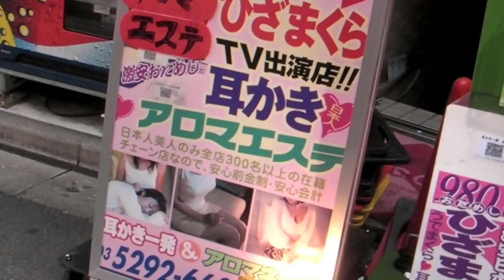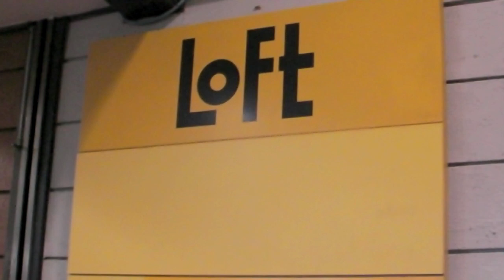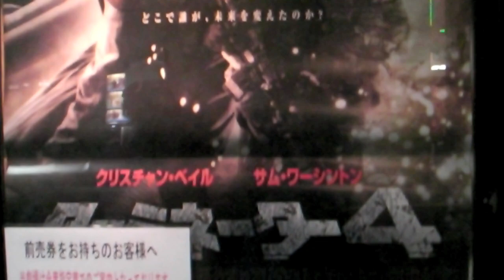Life in Tokyo #74: Stimulus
I get my government stimulus check.  In an attempt to be a good citizen I immediately went out and spent the lot of it on things I probably didn't really need.  Oh well.

For the final tally on money spent... (I think)

Bucket of Fried Chicken - 1,450
Plant for Kenji - 500
Head Messager - 2,600
Semi-Erotic Ear Cleaning - 980
Setta (Shoes) - 2,000
Eel - 2,700
Coffee & Croissant - 500
Terminator Tix - 1,200
Popcorn & Cola - 500

Total: 11,930 Yen